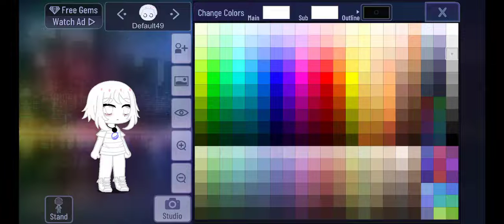making my drawing into gacha club (kinda short)